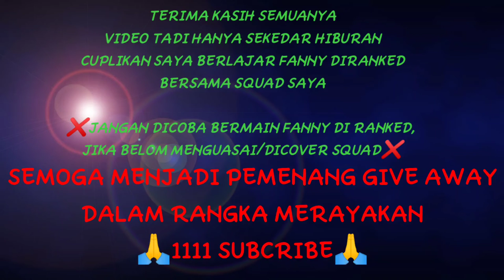GIVE AWAY 1000+ DIAMOND || 1111 SUBCRIBE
🙏THANKS FOR YOU GUYS🙏

🙏JOIN ME FREE GAME GUYS🙏